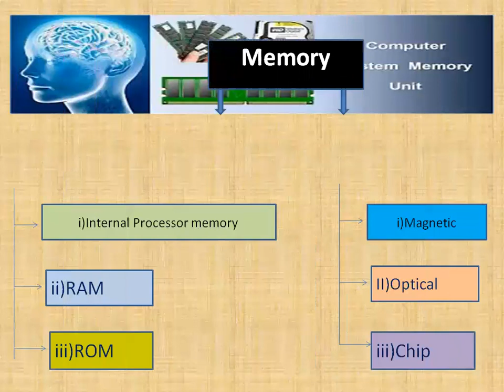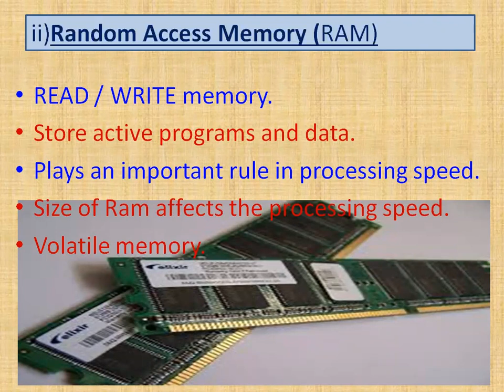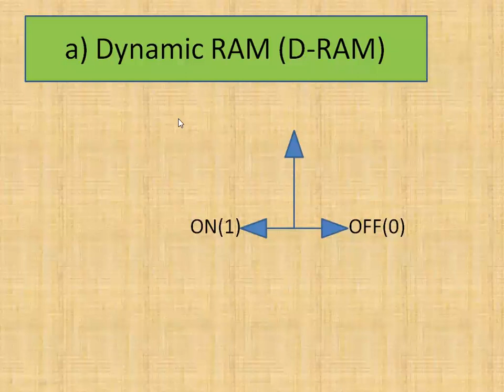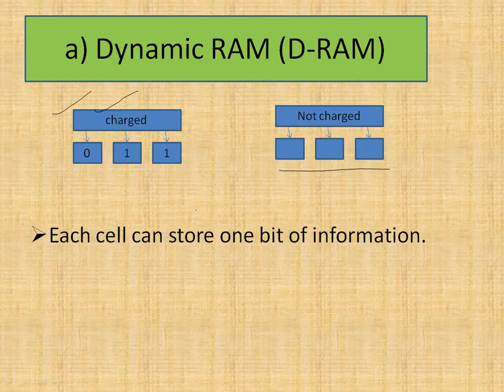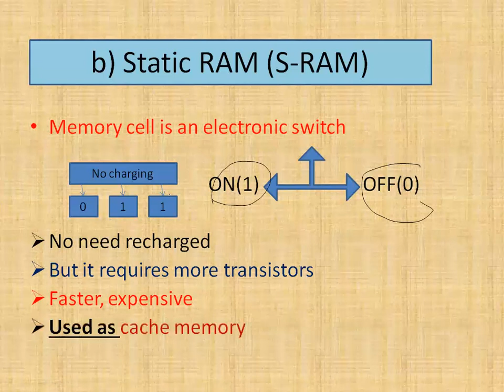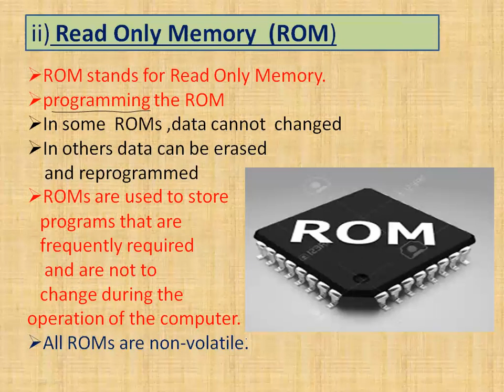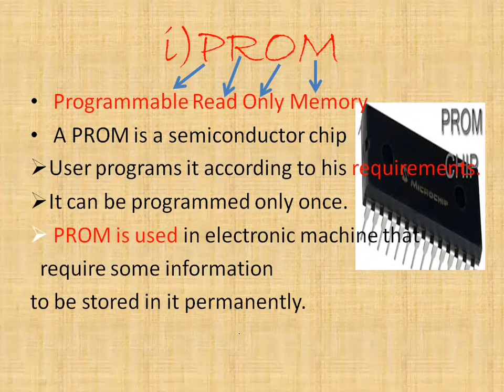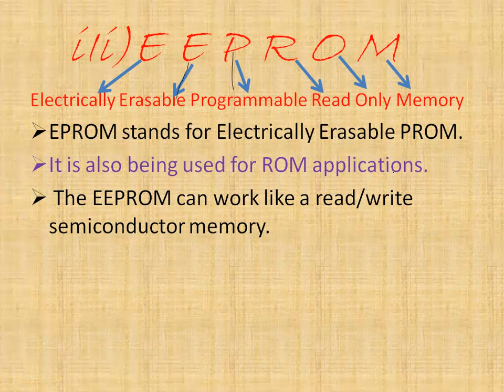Random Access Memory and Read Only Memory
What is RAM? Explain types of RAM.What is ROM? What are types of ROM?